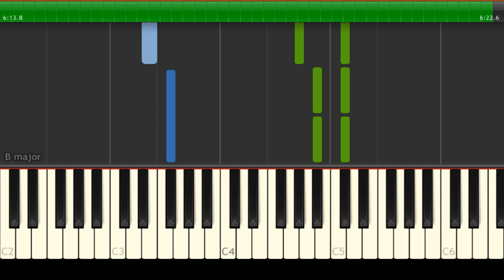Lil Nas X - Old Town Road (feat. Billy Ray Cyrus) - Easy Piano Music - SLOW